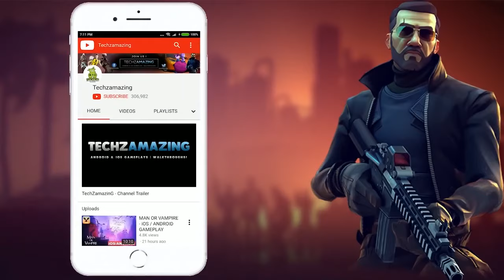J.O.S.H Gameplay (Android, iOS)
J.O.S.H - India's Very Own Indie FPS Multiplayer is now available on Android and ios, you can download through Google Playstore and iOS through Appstore.

Welcome to the family of EV Studios. We have brought together a new kind of adventure. A fast paced Made In India combat battle. You are stuck in Guanaco Desert that shows no mercy and the only key to survive is by dominating others. Team up with your friends, make a strategy and emerge victorious. Make your own clan and level up!

You can also choose to play in Warehouse. A map consisting of upto 5 hidden gun locations, multiple stealth covers and packed with everything you need to perform at your very best!

There are Three Modes of Gameplay -

Choose from an arsenal of weapons: sniper, assault rifle, pistol, grenade launcher and more. There is nothing stopping you.